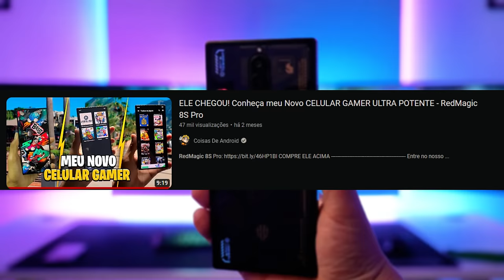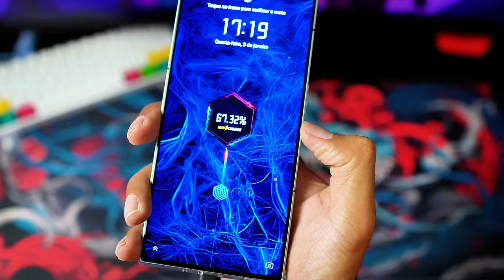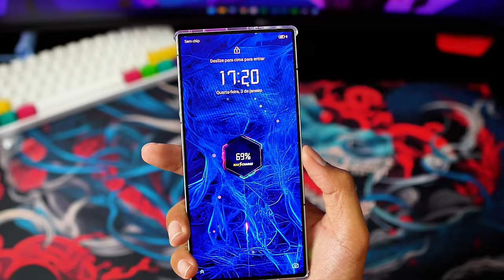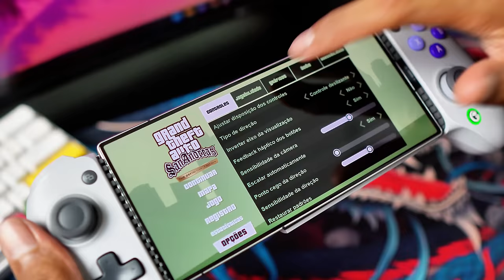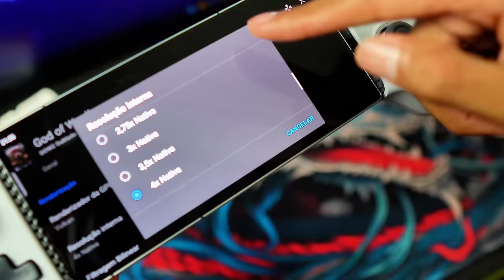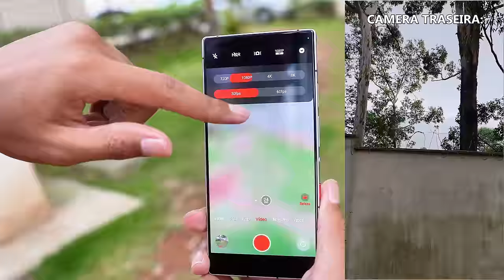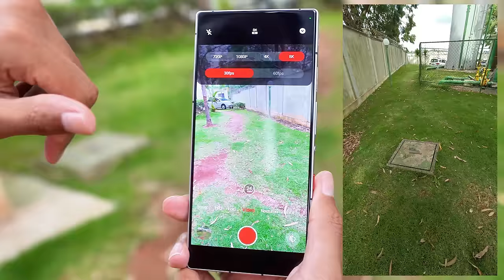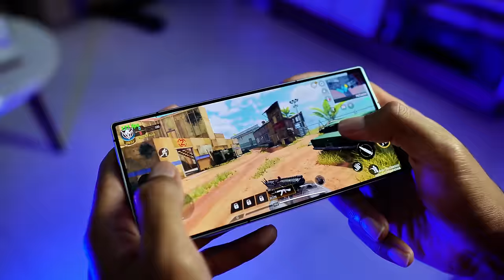REDMAGIC 9 PRO - 26GB de RAM e SNAPDRAGON 8 Gen 3 - TUDO NO ULTRA A 120HZ!!!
Gamesir G8 Galileo - Cupom 15% = 15Coisasde

INDICE DO VIDEO:
00:00 Apresentação e Umboxing
1:15 Tela e Bateria
2:04 Teste de Games
2:12 Genshin Impact
2:58 Yuzu Mobile
3:58 Fortnite
4:53 GTA San Andreas Definite Edition
5:58 Aethersx2 God Of War 2 e BULLY
7:00 PUBG
7:35 Call Of Duty Mobile
8:37 Teste de Camera Principal e Frontal (Selfie)
10:32 Vale ou Não Vale a Pena?